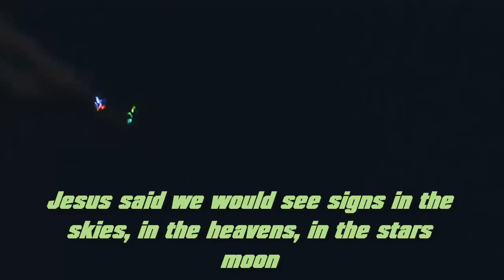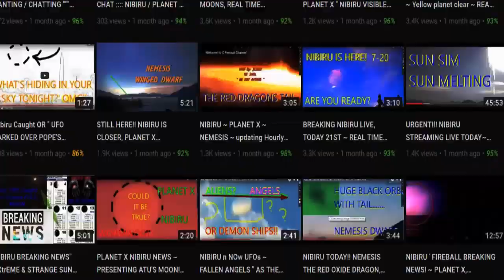Nibiru Real ' Ufos Real ' Planet x Nibiru Debri? ' UFOS